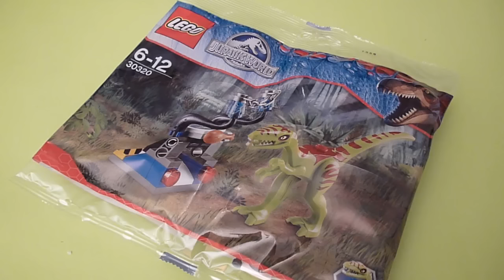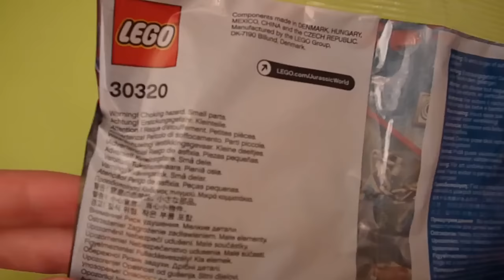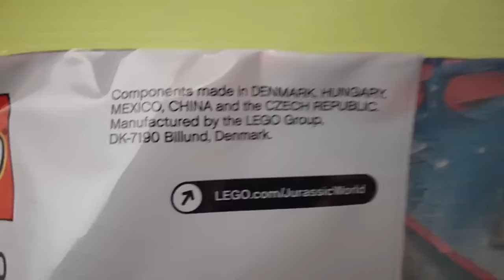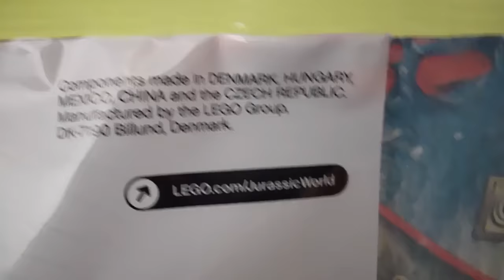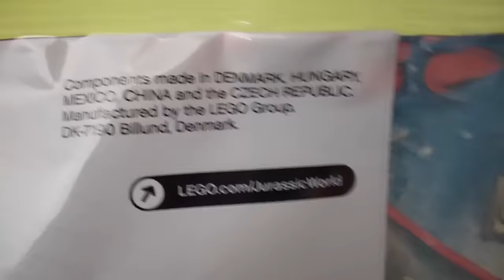Lego Jurassic World: Gallimimus Trap 30320 Recenzja #104